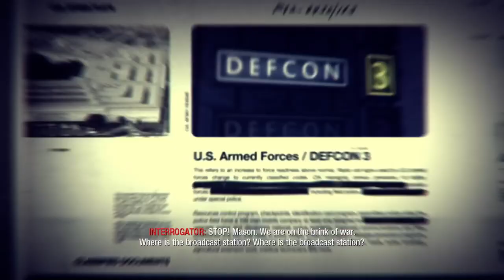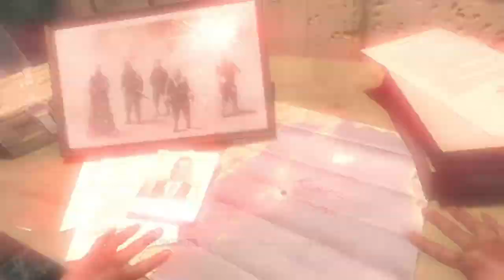Call of duty Black Ops Let's play Part 11